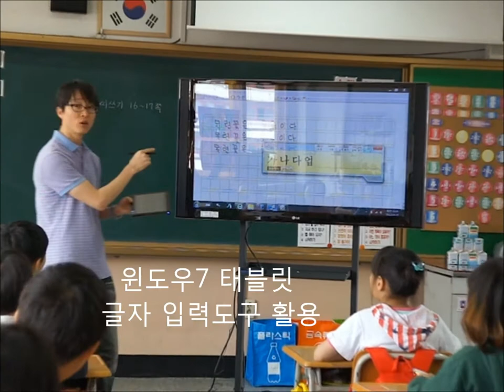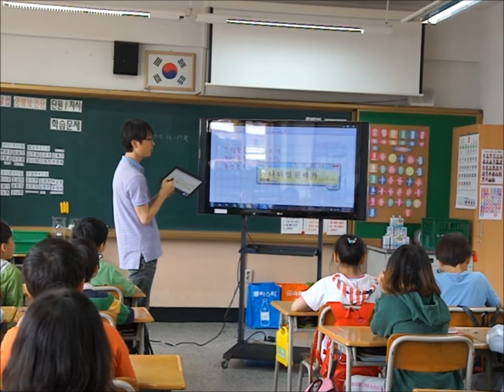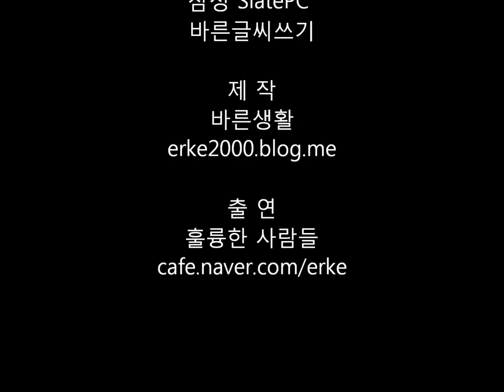2012.0517.스마트교실글씨연습HD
바른 글씨 연습을 종이와 슬레이트 PC 모두 연습하기

바른 글씨쓰기 학습지를 통해서 연습하고 있는데,
슬레이트PC로 쓰면 어떨지 궁금해졌습니다.
- 슬레이트PC 윈도우7의 태블릿 입력도구를 통한 스마트 시대의 글씨쓰기의 중요성 수업
- 바른 글씨쓰기 학습지 해결
- 슬레이트PC에 쓴 글씨 친구들과 비교해보기 (MSoffice Onenote 활용)